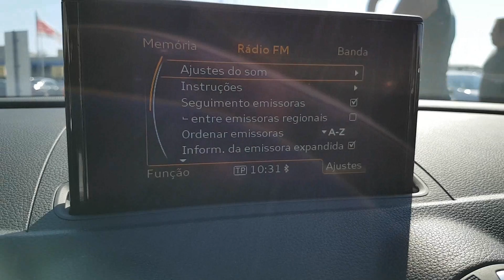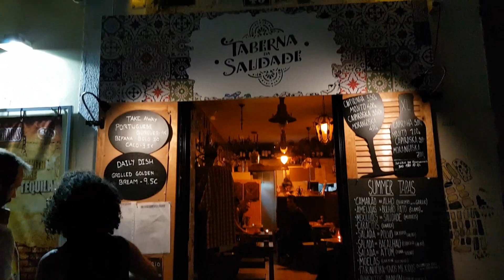Road Trip Porto to Lisbon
Just a good time In portugal